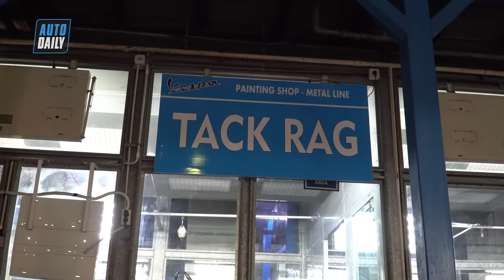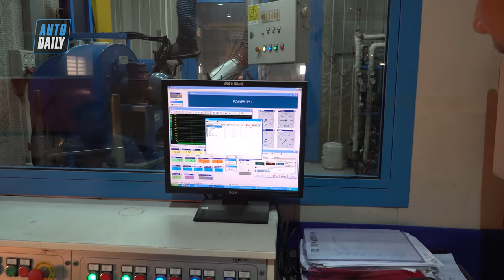ĐỘT NHẬP nhà máy Piaggio Việt Nam và KHÁM PHÁ quy trình sản xuất xe Piaggio - Vespa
Vào tận nhà máy Piaggio xem cách làm xe thế nào nhé anh em ơi.